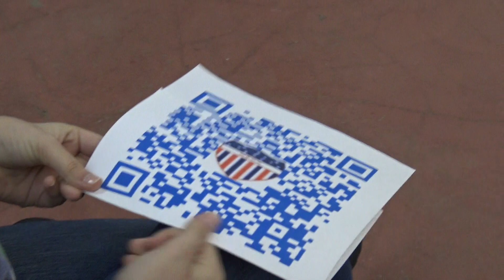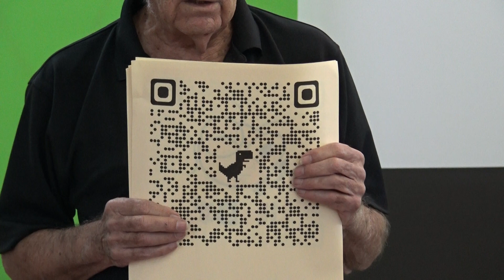DJI mission pads, Aruco markers, QR codes used to fly LiteBee and Tello in information - part one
Part 1. A presentation on DJI mission pads, ArUco markers, QR codes used to fly LiteBee and Tello in information  This is an explanation and demonstration of the methodology of using image  markers to control the flight path of micro-drones. for precision flying and landing.